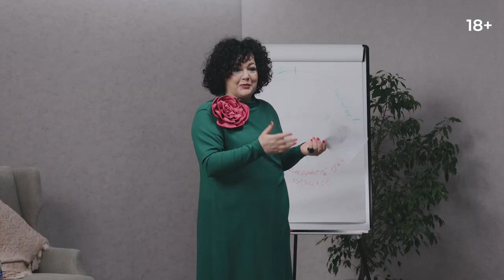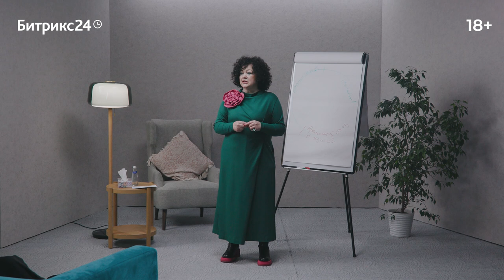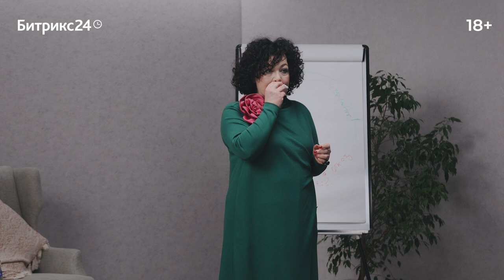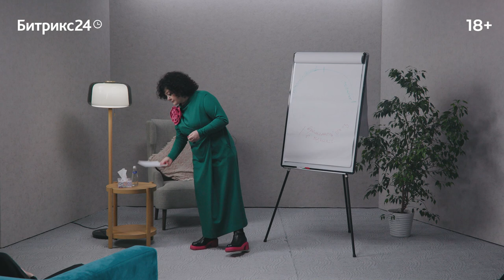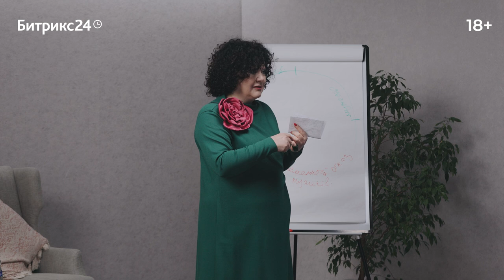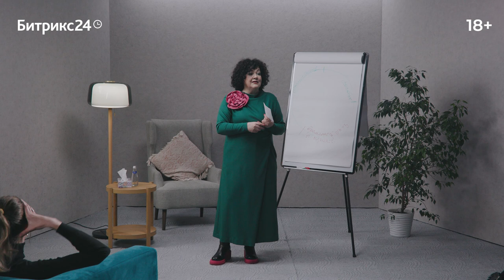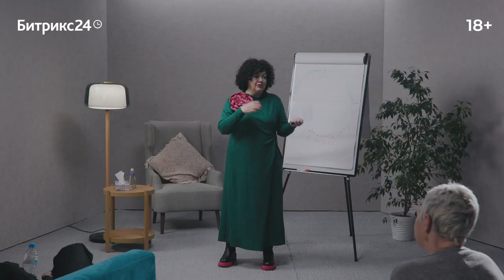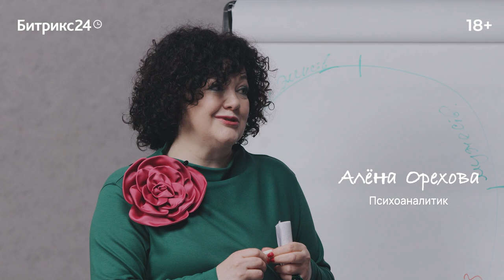Откуда берутся взрослые? Лекция 9. От 10 до 13 лет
9 лекция. Что происходит с детьми на преподростковом этапе развития, когда истончаются психологические защиты? Какие именно фантазии возникают у мальчиков, а какие — у девочек? И как родителям стоит на них реагировать? Обо всём этом психоаналитик Алёна Орехова рассказывает в девятой лекции из цикла «Откуда берутся взрослые».